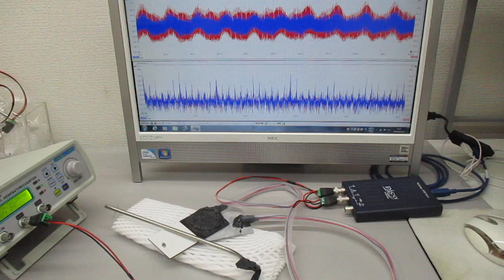超音波の非線形スイープ発振制御実験（表面弾性波の相互作用）